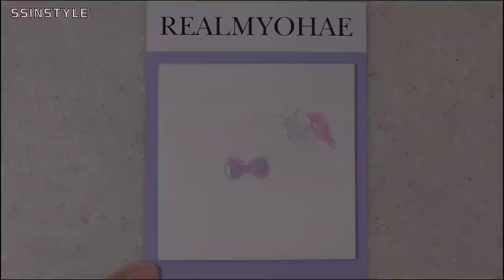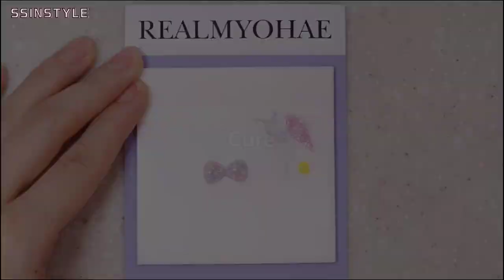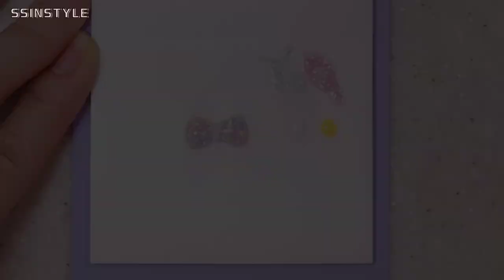수제 리본파츠 만들기🎀쉬워요 😆/ 협찬제품 포함